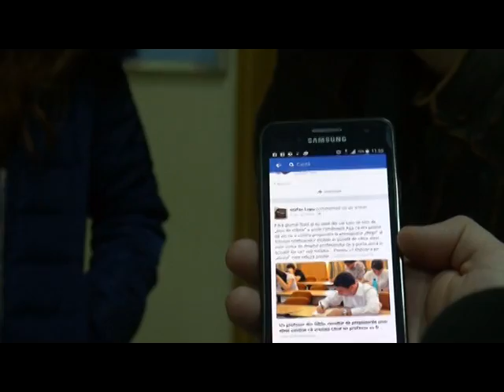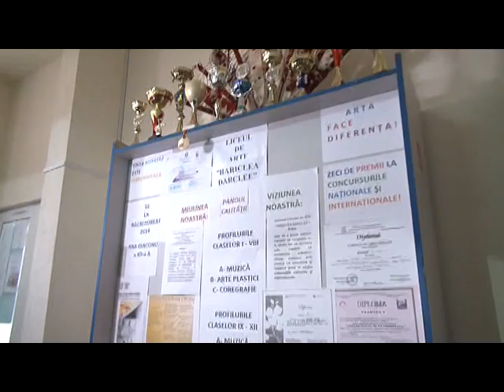Ştire Etv - PROFESORUL LUPU, ÎN VIZITĂ LA PSIHIATRU | 22.01.2016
Profesorul brăilean care a comentat pe internet despre dreptul cadrelor didactice de a deține și folosi arme în timpul orelor este nevoit să meargă la psiholog și să fie examinat de un psihiatru. Colegii de la Liceul de Artă din Brăila i-au dat avertismente în scris dirijorului, iar pedeapsa a fost stabilită de Comisia de Etică și Consiliul de Administrație ale instituției școlare.